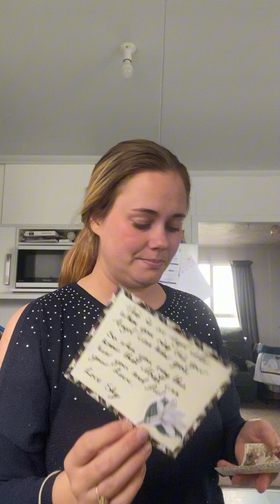my boy in heaven and look at his things with me